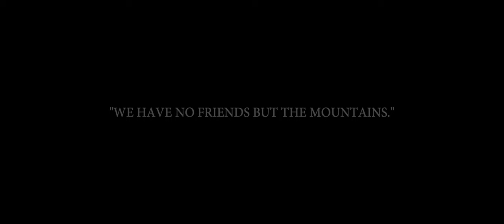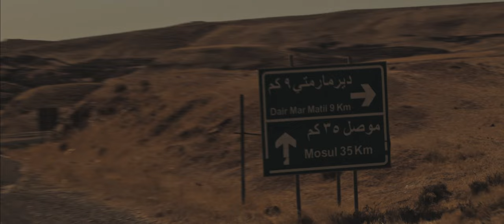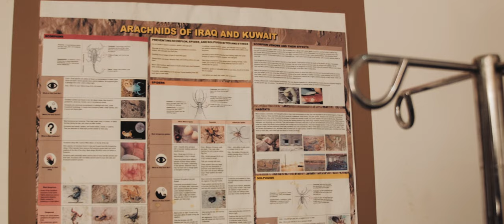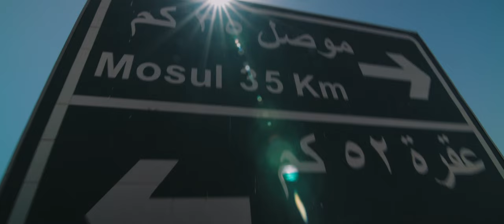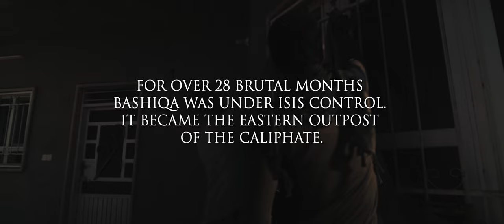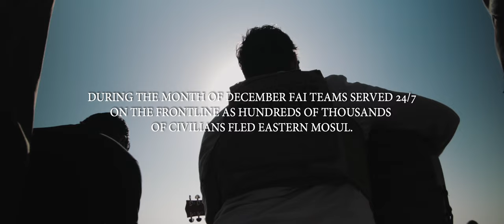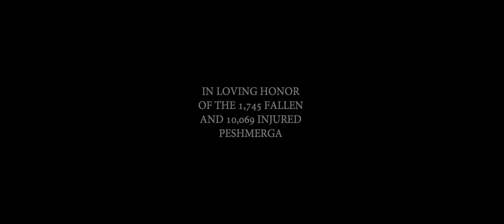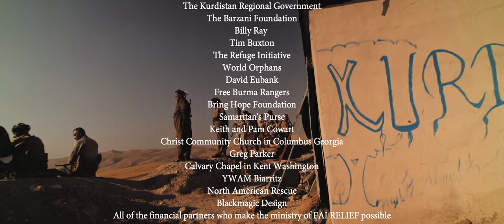Better Friends Than Mountains Volume II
BETTER FRIENDS THAN MOUNTAINS VOL. II

explores the opportunities for a tangible witness of Jesus and the work of FAI Relief before, during, and after the campaign to liberate Mosul from the clutches of ISIS. Follow our team and get a first-hand look at what is means to give an incarnate witness of the Incarnate God amidst bloodthirsty conflict and carnage.

The power vacuum left by ISIS in Iraq and Kurdistan will bring a no less long and arduous road than the one to eradicate them from these territories. We are committed to mourning with these people through their losses, and moving forward with them into their futures.

BETTER FRIENDS THAN MOUNTAINS VOL. II presented by FRONTIER ALLIANCE INTERNATIONAL in association with FAI RELIEF and PILGRIM MEDIA
Directed by DALTON THOMAS Produced by STEPHANIE QUICK and JOEL RICHARDSON